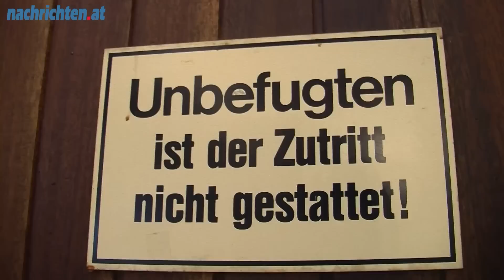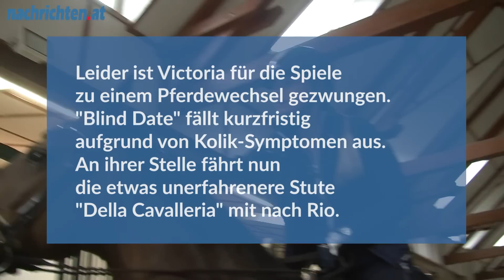Rio2016: Victoria Max-Theurer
Im Rahmen der Vorbereitung auf Olympia haben wir Victoria Max-Theurer und ihr (damalig aktuelles) Pferd "Blind Date" zu Hause besucht.